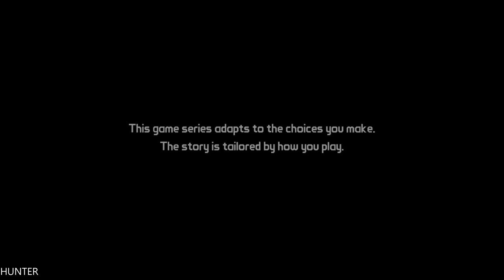Tales From The Borderlands XBOX ONE S REAL 4K 2160P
Tales from the Borderlands is a five part episodic game series from the creators of The Walking Dead: A Telltale Games Series. Set on the unforgiving world of Pandora after the events seen in Borderlands 2, this is a story full of Borderlands’ trademark humor, following two adventurers on their quest for

PC Specs:
- CPU: INTEL Core i7 7700K (4.6GHZ)
- MAINBOARD: ASUS ROG MAXIMUS X HERO
- RAM: G.Skill Ripjaws V 16GB (4X 8GB) DDR4 3400 Mhz
- VGA: ASUS ROG GTX 1080TI Gaming  11G
- SSD: Samsung 850 Evo 500GBX2
- HDD: WESTERN DIGITAL 3X4 TB SATA III HDD 128MB
- CASE: CORSAIR 600T WITHE
- PSU: Corsair HX1000i 1000W Platinum
- CPU COOLER: Corsair Hydro Series H100i GTX